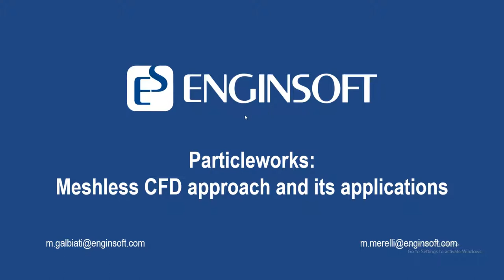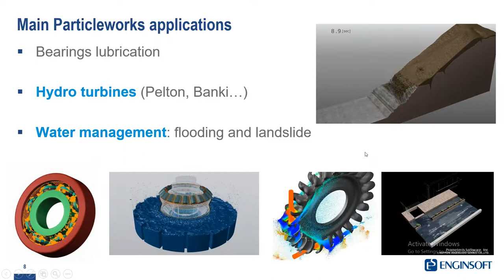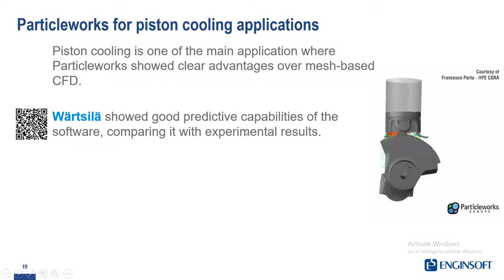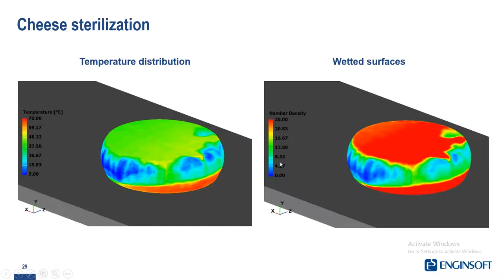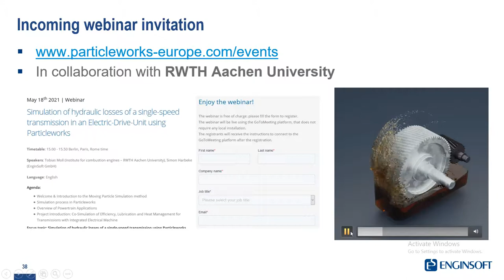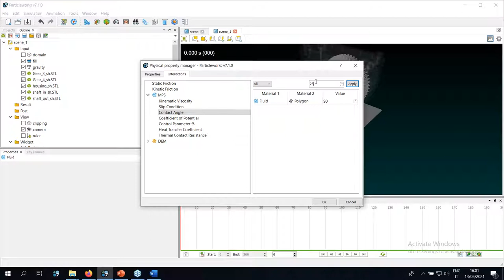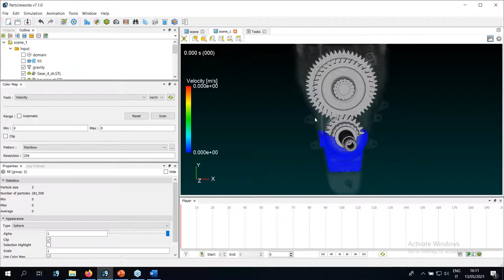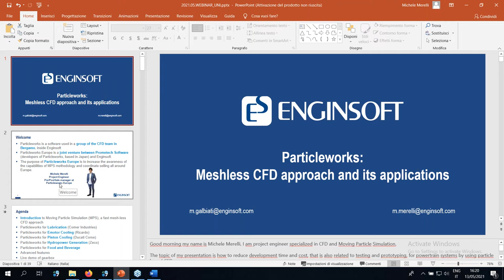Simulazione CFD mesh-less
Il Moving Particle Simulation (S. KOshizuka e Y. Oka, 1996) è un metodo CFD mesh-less particolarmente efficiente per lo studio di flussi a superficie libera, di getti liquidi e spray. Questo metodo risolve le equazioni di Navier-Stokes in condizioni incomprimibili mediante un metodo Lagrangiano e non richiede la generazione di griglie di calcolo.
Per questo motivo il metodo MPS permette di ridurre notevolmente i tempi di modellazione e simulazione, soprattutto per casi con geometrie particolarmente complesse e con parti in movimento (come per esempio per la simulazione di flussi olio in un motore o una trasmissione).
In questo webinar verranno presentati casi reali, testimonianze e validazioni da parte di aziende che hanno introdotto questo metodo di simulazione nei loro processi di sviluppo prodotto, con benefici in termini di riduzione dei tempi e costi di sviluppo.
Le applicazioni presentate copriranno diversi settori applicativi, da quello automotive ed aerospace, dalle turbine idrauliche fino all’industria alimentare e di processo.